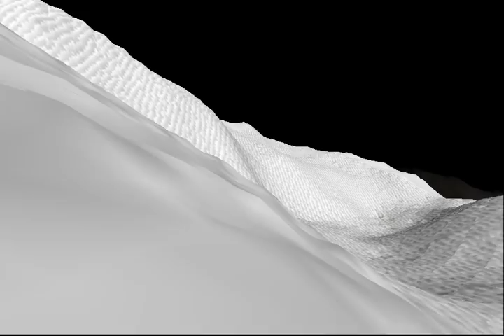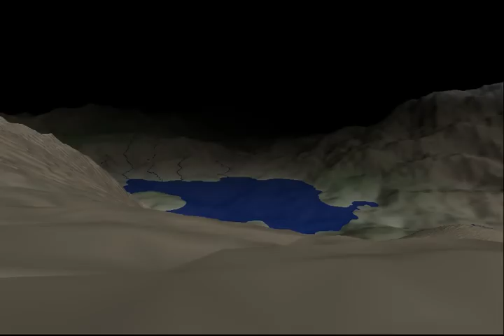Random Terrain Generating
Oluyor oluyor.

Önce perlin noise vs gibi algoritmalarla büyük terraini generate ediyorum, FPS kamerasına geçilince kemaranın etrafındaki bölge için daha ayrıntılı olan ikinci bir terrain oluşturuluyor. Kamera hareket ettikçe bu daha ayrıntılı olan modelde yeni bölgeleri kapsayacak şekilde generate ediliyor.

Kaplamaları işin içine sokunca daha güzelleşecektir umarım.